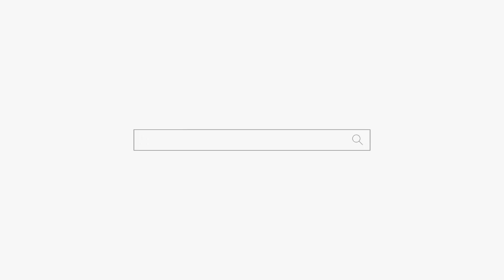"정신 좀 차리고 살자! 쫌!!!" 강남점집 논현동점집 유명한점집 용군TV 수인당 천무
됩니다.